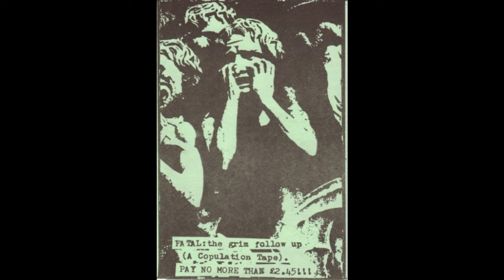Furyo - Whisper (Fatal Obituary)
Track 4 from Fatal: The Grim Follow Up (A Copulation Tape)